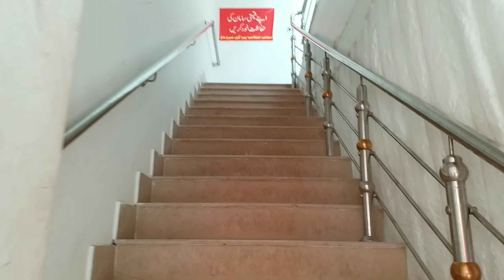Paragone Marriage Hall Complete View Indoor-Outdoor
Welcome to Shona Tech